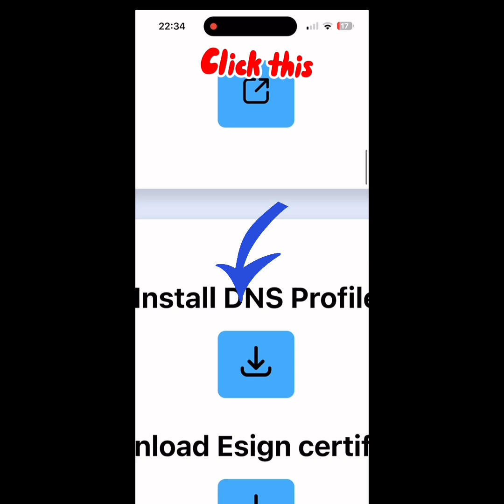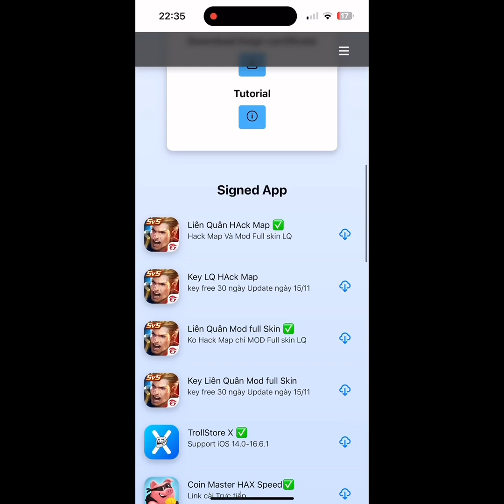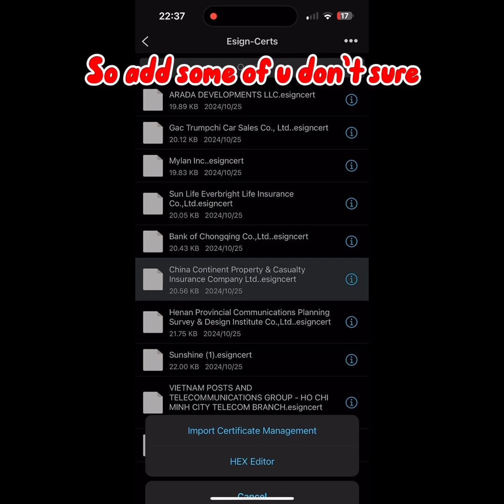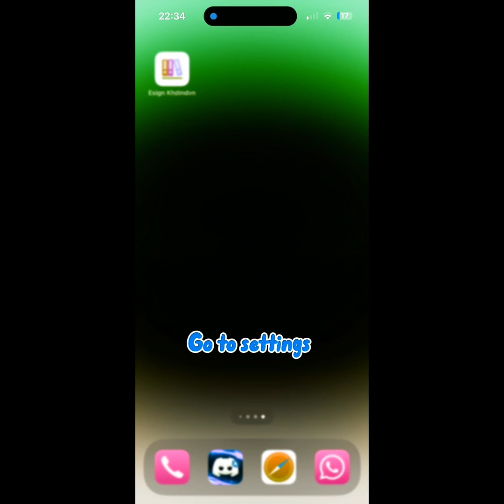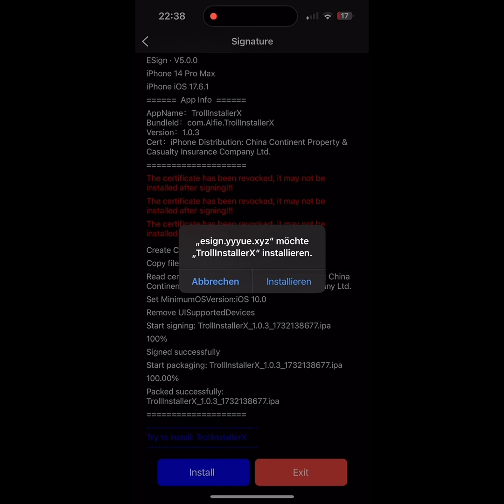Unlock FREE SCARLTE, GBOX, ESIGN on ANY iOS DEVICE – No PC Needed!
Learn how to get Scarlet, Gbox, and eSign on any iOS device without the need for a computer! In this tutorial, we'll show you a step-by-step guide on how to install these apps on your iPhone or iPad without requiring a PC. Whether you're looking to access Scarlet, use Gbox for streaming, or sign documents with eSign, we've got you covered. This method is easy, fast, and completely free, so be sure to follow along and get started today!